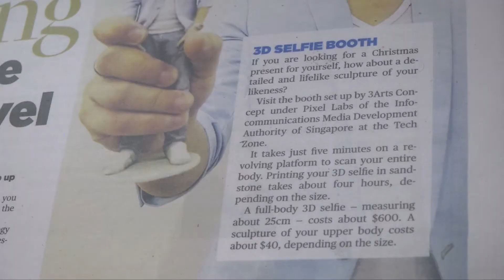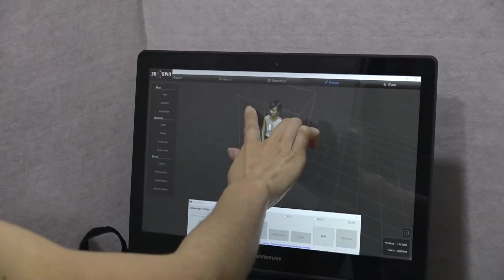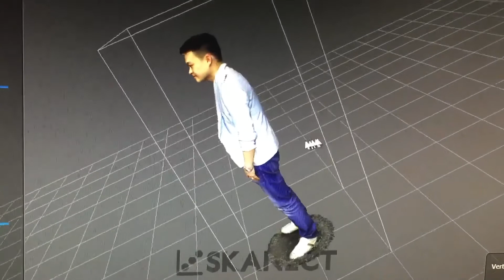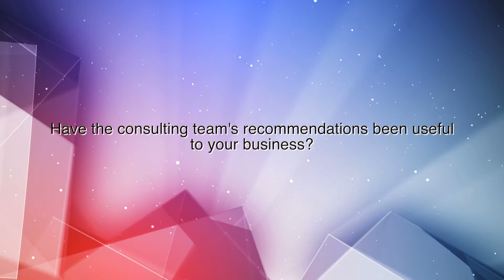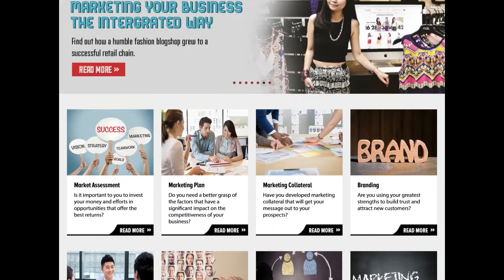UOB-SMU AEI – 3.Arts Concept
The ‘Short Chat with the Boss’ series form part of the content on the SME Learning Portal which serves to inspire, motivate and inform other SMEs what they can do on their own to enhance their knowledge of their businesses.  In short, we believe that only through learning that SMEs can build capabilities to grow and be able to adapt to the rapidly changing environment. for more information.